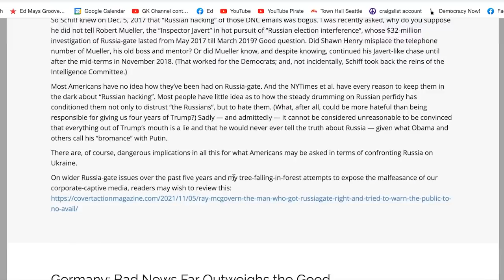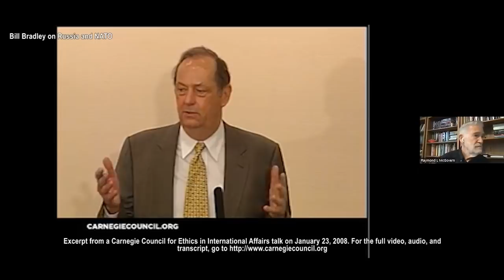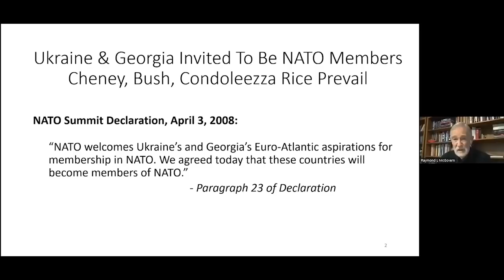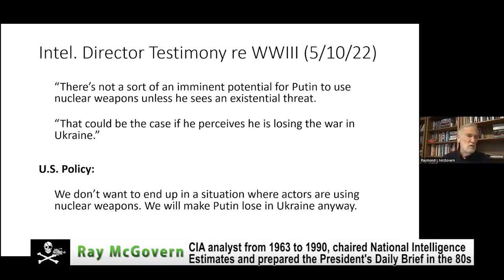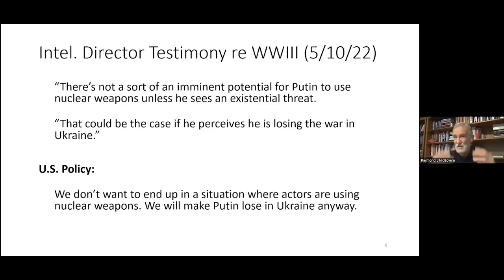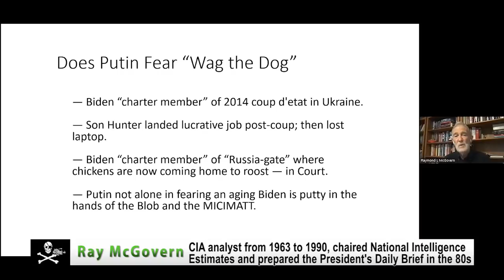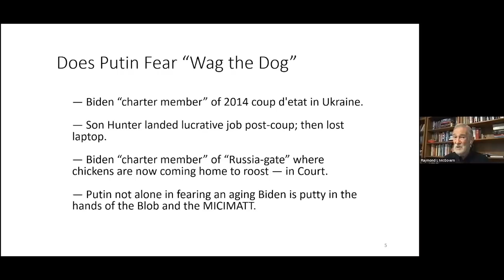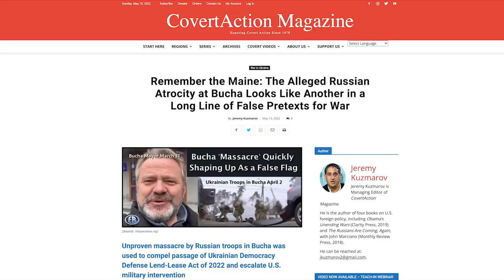Ray McGovern: The Growing Possibility of Nuclear War over Ukraine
Ray McGovern says US officials are being illogical and nonchalant about the likelihood that Russia will use nuclear weapons to deter a military defeat in Ukraine.

See: US Counting On Putin To Signal Before Using Nuclear Weapons
Former Central Intelligence Agency officer turned political activist, McGovern was a CIA analyst from 1963 to 1990, and in the 1980s chaired National Intelligence Estimates and prepared the President's Daily Brief.
Ray McGovern is an activist who writes and lectures about, among other issues, war and the role of CIA. He holds an M.A. in Russian Studies from Fordham University, a certificate in Theological Studies from Georgetown University, and is a graduate of Harvard Business School's Advanced Management Program.

Ray co-founded Veterans Intelligence Professionals for Sanity (VIPS) in 2003.
 Veteran Intelligence Professionals for Sanity (VIPS) is a group of former officers of the United States Intelligence Community which formed in January 2003. In February 2003, the group issued a statement accusing the Bush administration of misrepresenting U.S. national intelligence information in order to push the US and its allies toward that year's US-led invasion of Iraq. The group issued a letter stating that intelligence analysts were not being heeded by policy makers. The group initially numbered 25, mostly retired analysts.

Thanks to
: Nuclear Abolition Working Group,
Veterans For Peace
Recorded Friday, May 13, 2022